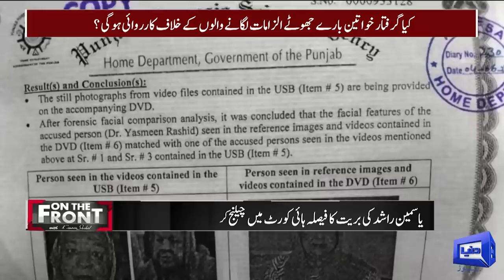On The Front With Kamran Shahid | 05 June 2023 | Dunya News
Kamran Shahid engaged in a debate with  Dr. Anoosh Masood  Dr. Firdous Ashiq Awan  and Dr. Musadik Malik. Join us for a compelling discussion on the current political and economic situation as we delve into the latest events. Discover the details surrounding a Political party Workers attack on Lahore Commander House following the arrest of Party Chairman. One Hundred Plus Members Leaves Party. Yasmeen Rashid bail application hearing , court summoned the lawyers of parties for arguments. Usman Buzdar appears in NAB Lahore. ACE denied Elahi’s physical remand. Asad Umar in touch with Fawad Chaudhry, not Jahangir Tareen. and PTI Chairman, hiding in bunker, to be made an example for May 9 mayhem: Maryam Nawaz